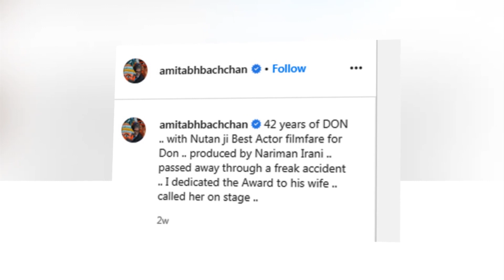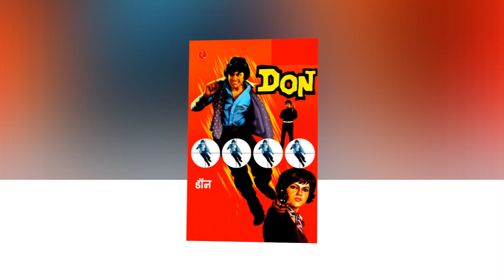Wo Kon Si Superhit Film Thi Jisne Is Superstar Ko Ek Nayi Pehchan Di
Amitabh Bachchan has spoken many memorable dialogues in his long film career, but if the Don film is mentioned, the above dialogues are still on everyone's tongue. But do you know that this brilliant film was made just to relieve filmmaker Nariman Irani from the burden of debt. But actually through this film a new script of Amitabh's career was being written.

About Us :-